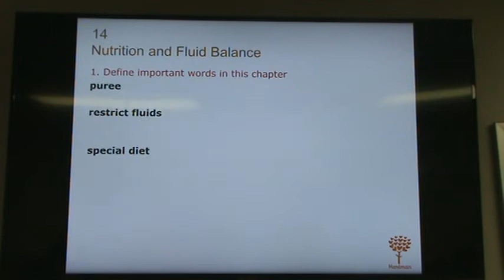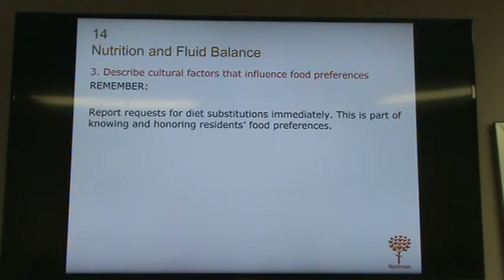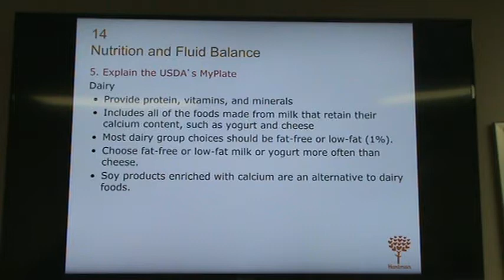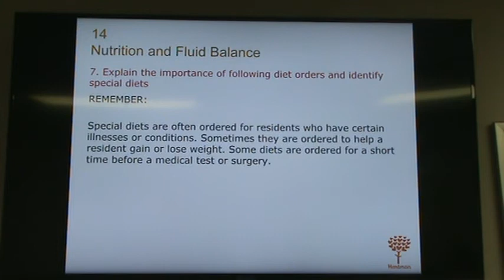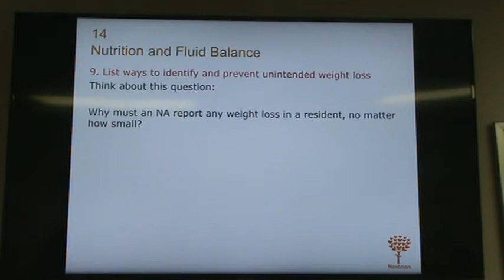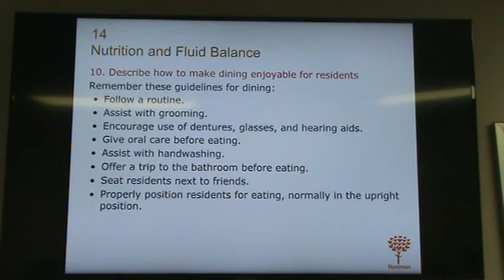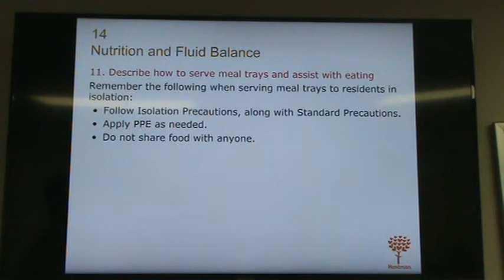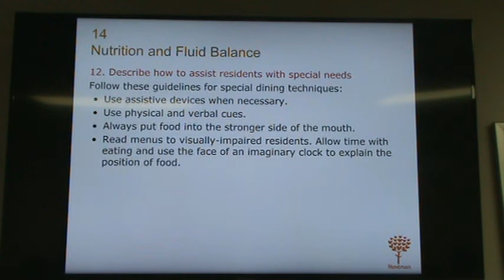Day 11A Chapter 14 Part 1